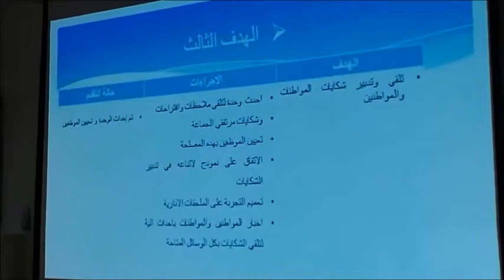محمد العشاوي يفتتح العروض المقدمة حول مشروع العرائش جماعة مواطنة